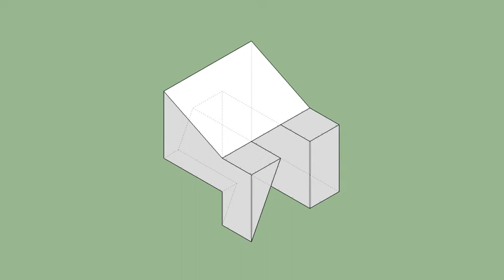育才出版-基礎圖學空間感練習本-第124頁第240題（三視圖轉等角圖部份）